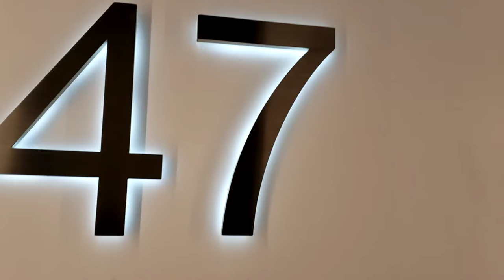200304 Jobsite unit on 47 floor in Vancouver House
nice apartment on the 47th floor